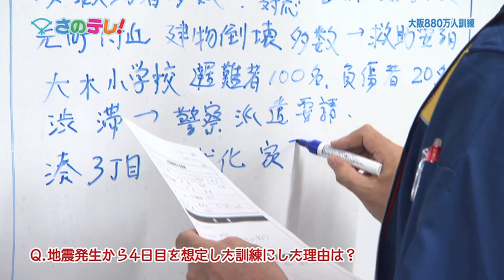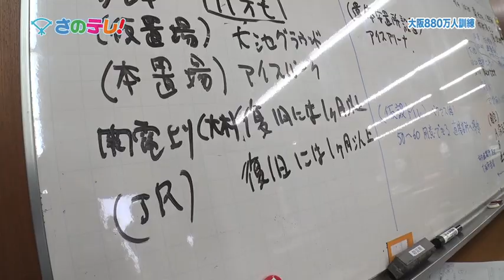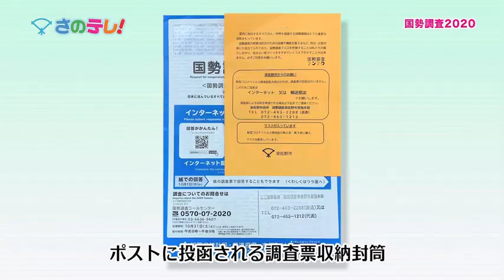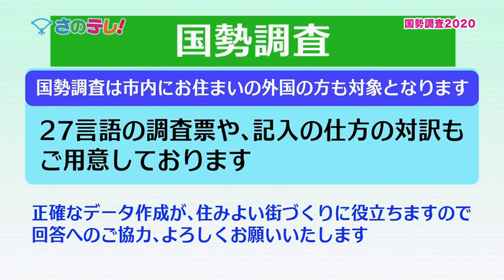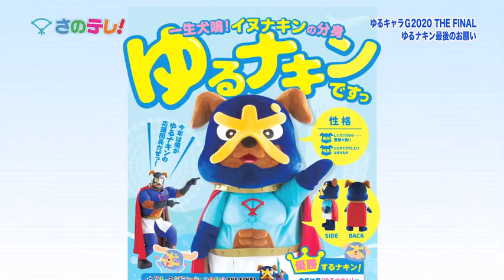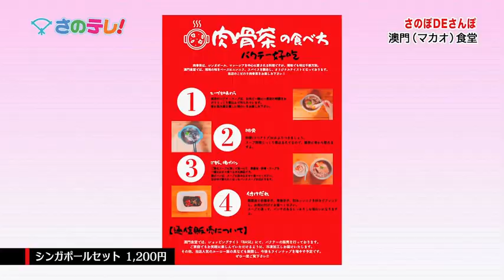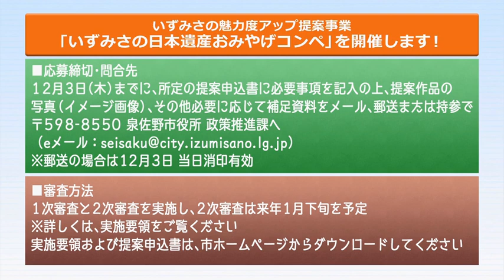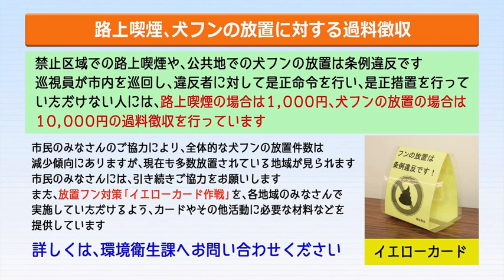さのテレ！ 令和2年9月後半放送分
・放送枠・・・月曜日 午後10時～、木曜日 午後3時～、土曜日 正午～（30分番組・2週で6～7回リピート放送）　※編成改編などにより変更になる場合あり

・9月後半の放送内容
大阪８８０万人訓練／関空アイスアリーナで体験学習／国勢調査２０２０／ゆるキャラＧ ２０２０ THE FINAL ゆるナキン最後のお願い／さのぽDEさんぽ「澳門（マカオ）食堂」／インフォメーション